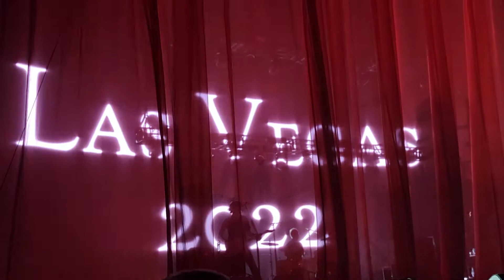Sting - Roxanne & Message in a Bottle - Las Vegas - 6/17/2022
Sting in concert at the Colosseum at Caesars Palace in Las Vegas, Nevada, USA.